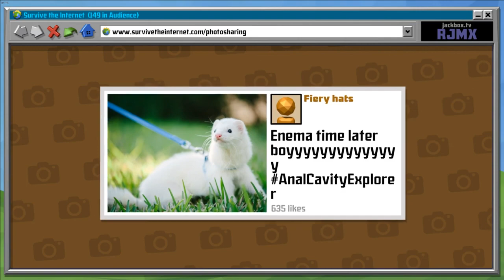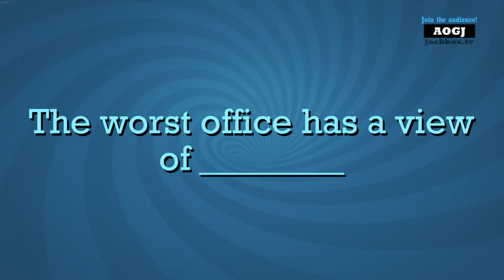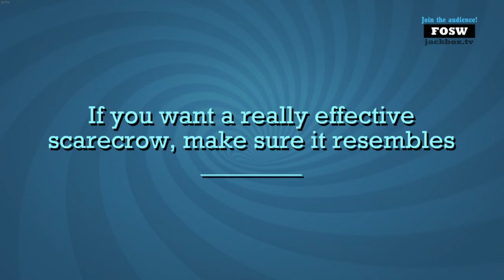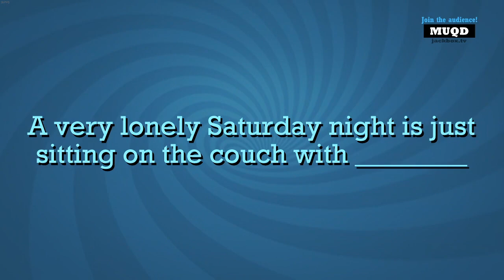Highlights / Cirno Plays Jackbox Party Pack w/ Chat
Played live:
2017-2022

Description:
Jackbox Party Pack Games